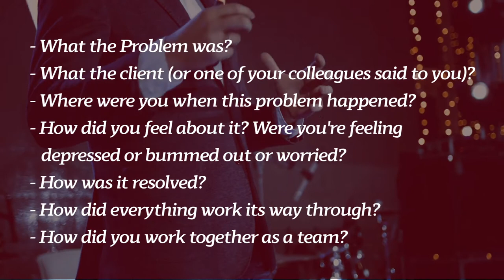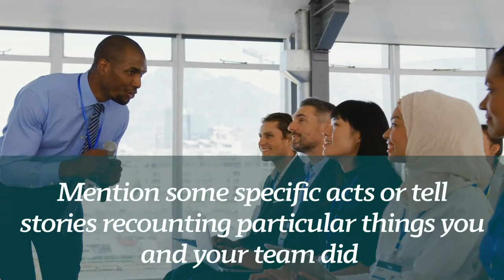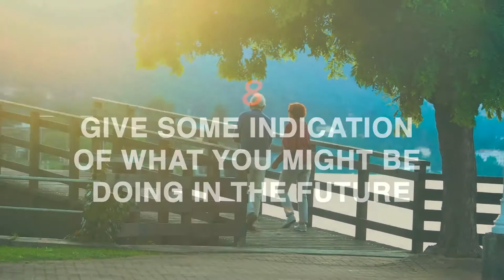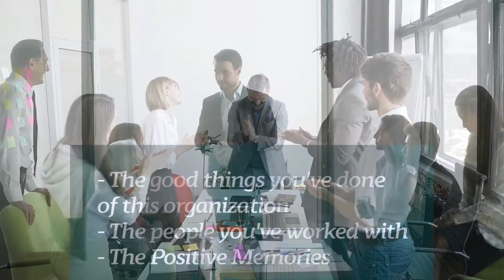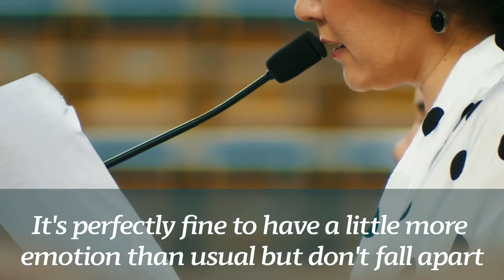Retirement Speech for Coworkers | 12 Practical Tips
Your retirement speech for coworkers is fairly simple. This may be the last business speech you ever get and therefore, it is time to talk about retirement speech for coworkers. Here are the 12 practical tips to get you prepped and ready and confident about this. So, if you’re interested, then jump in.

🕓   TIMECODES
00:00 Overview
00:36 What is a retirement speech
01:13 How long should a retirement speech last?
01:48 Is there a PowerPoint in your retirement speech?
02:02 12 Practical retirement speech tips
02:22 Write down three things you’re proud of
02:40 Take a moment of reflection for yourself
03:08 Tell a story
04:03 Thank the people specifically
04:49 Make fun of yourself
05:24 How to outline a retirement speech?
06:10 Have a simple one-page outline
06:42 Tell about your future plans
07:15 Spotlight the good things
07:54 Avoid long history lessons
08:18 Keep your emotions in check
09:02 Rehearse your retirement speech
09:22 Bonus tip: Don’t drink alcohol before your speech

📹.   BEST GADGETS FOR PRESENTATIONS:
Logitech MX Master 3 Advanced Wireless Mouse
SAMSUNG T5 Portable SSD Drive
SanDisk 1TB Extreme PRO Portable SSD Drive
Sony HD Video Recording HDRCX440 Handycam Camcorder
Canon EOS M50 Mirrorless Camera
Anker Soundcore Boost Bluetooth Speaker
JBL FLIP 4 - Waterproof Portable Bluetooth Speaker
Logitech Professional Presenter R800
Kensington Expert Wireless Presenter With Green Laser Pointer And Cursor Control
Parrot Teleprompter 2 Portable Teleprompter for Smartphone
Little Prompter, The Compact Personal Teleprompter For DSLRs, Webcams, And Built-In Laptop Cameras
KROSER Laptop Backpack
Laptop Bag For Women, 15.6 Inch
UGREEN USB C Hub 6 in 1 Dongle
7 in 1 USB C to HDMI Multiport Adapter

📚.  BEST PUBLIC SPEAKING BOOKS:
How To Deliver A TED Talk: Secrets Of The World's Most Inspiring Presentations
Resonate: Present Visual Stories That Transform Audiences
Confessions Of A Public Speaker
Talk Like TED: The 9 Public-Speaking Secrets Of The World's Top Minds
The Checklist Manifesto: How To Get Things Right
The First 20 Hours: How To Learn Anything... Fast!
Slide:ology: The Art And Science Of Creating Great Presentations
Lend Me Your Ears: Great Speeches In History